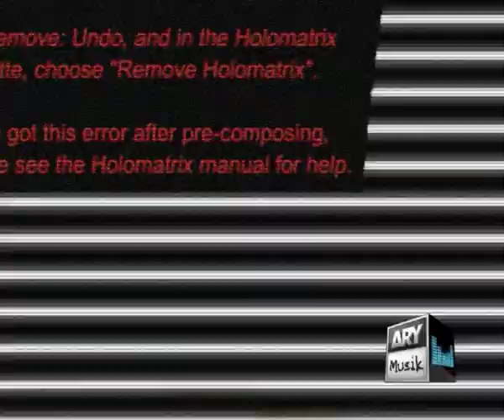Campus Star Dadabhoy Institute of Higher Education End...